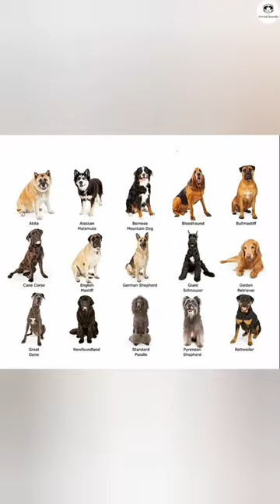Giant Newfoundland dog breeds 😱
Newfoundland dog breeds 😱
new dog video
kutte ki video
Newfoundland dog breeds video
Newfoundland dog video
dogs lover
giant dog video
Newfoundland giant dog
breeds of dog
dog's breeds